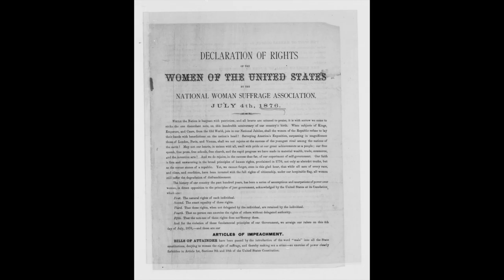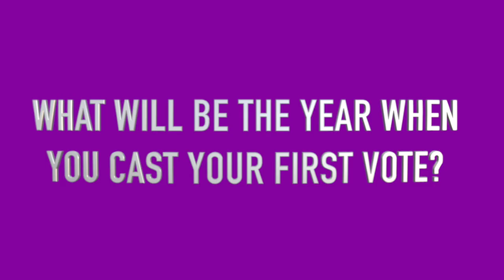19th short 1080p